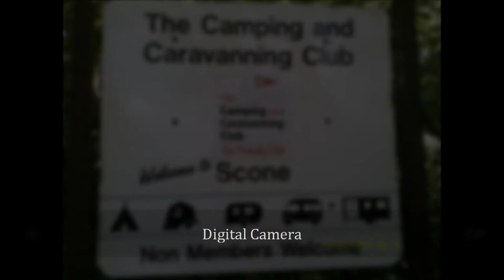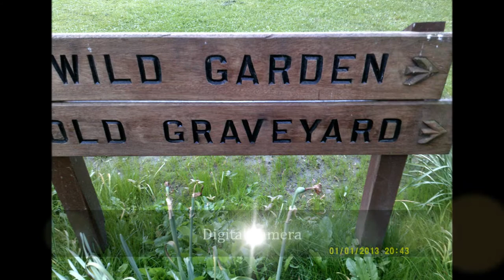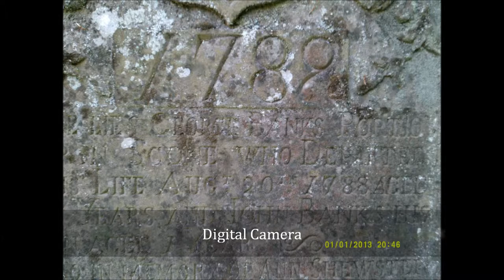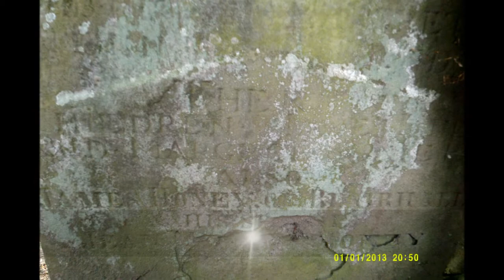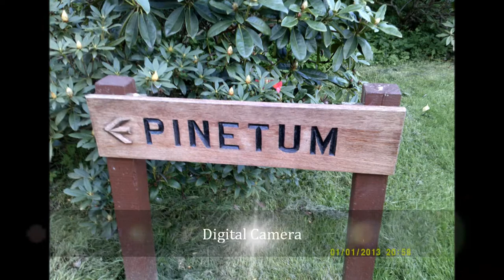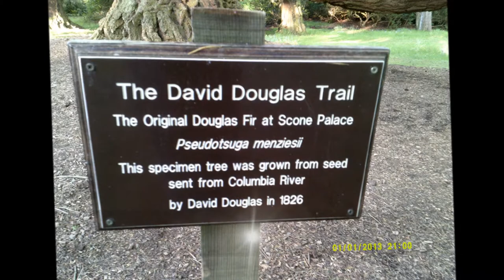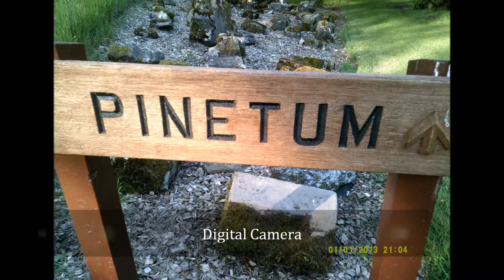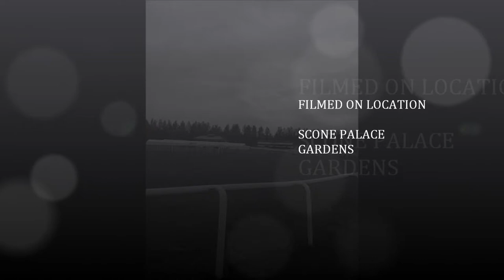SCONE PALACE GARDENS, ALBUM I, May 2014 by Sheila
The planned visit to Scone Palace was excellent---beautiful gardens and Palace---sitting on the Destiny Stone, walking around the grounds with its 880 tall pines including the giant redwood grown from seed by Douglas, roaming the ancient graveyard and walking thru the  original entrance arch. The peacocks were my companions on the evening walks---guards of the palace who would escort me on my return towards the camp site.